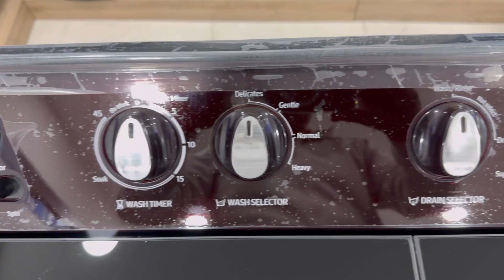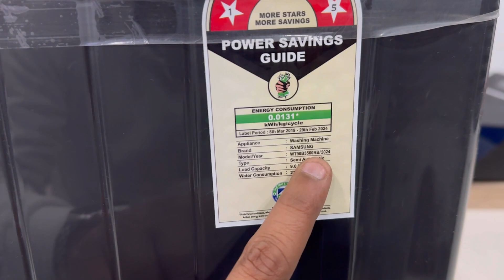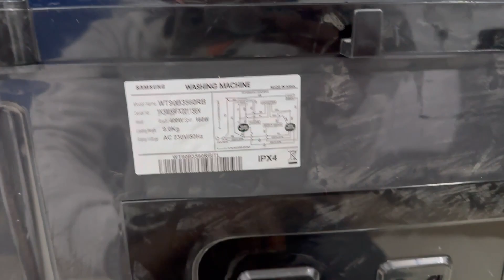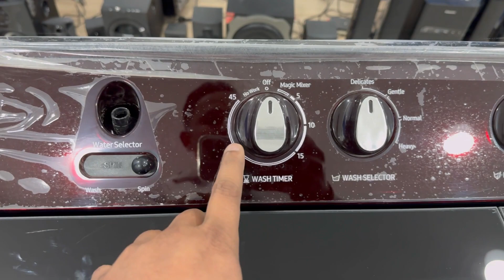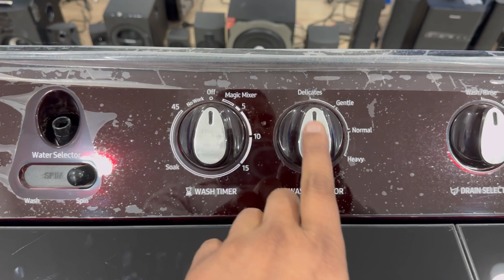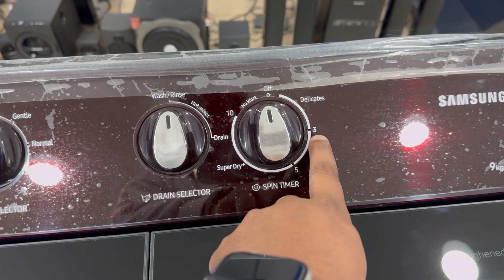Latest Samsung 9 KG Semi Automatic Washing Machine 2024 | Details and Review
PURCHASE LINK - 9 KG BLACK
9 KG BURGENDY BLACK
Today in this video we are discussing about Samsung’s best sailing semi automatic washing machine with capacity 9 kg AND TOUGHENED GLASS DOOR with two colour choices BURGENDY BLACK and PURE BLACK.
MODEL NUMBER -  2024 - BURGENDY BLACK - WT90B3560RB
BLACK - WT90B3560GB
CAPACITY - 9 KG 5 STAR
samsung semi automatic washing machine demo
samsung semi automatic washing machine demo in hindi
samsung semi autoomatic washing machine demo 2024
samsung 9 kg semi automatic washing machine demo
samsung 9 kg semi automatic washing machine demo hindi
samsung 9 kg 5 star semi automatic washing machine demo
how to use samsung semi automatic washing machine
how to use samsung semi automatic washing machine in hindi